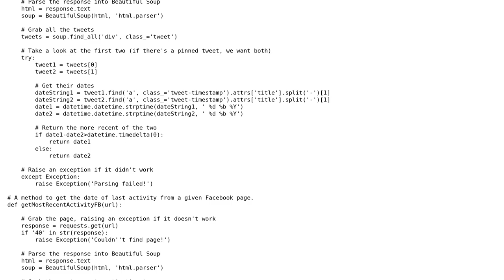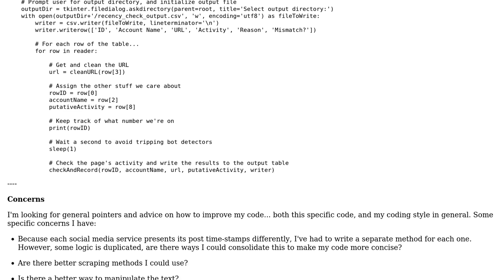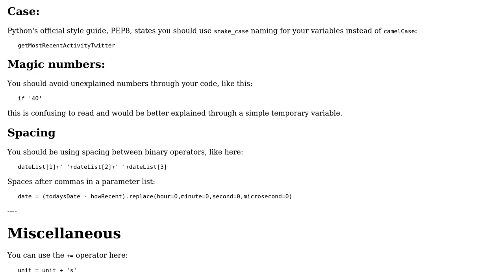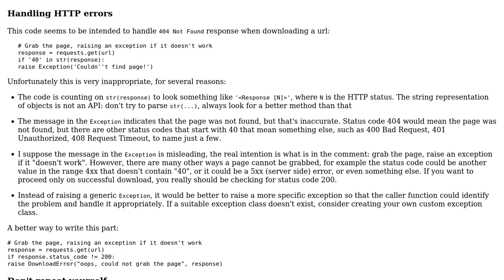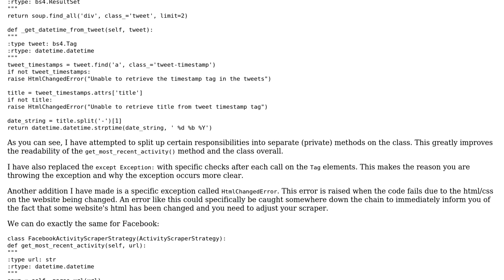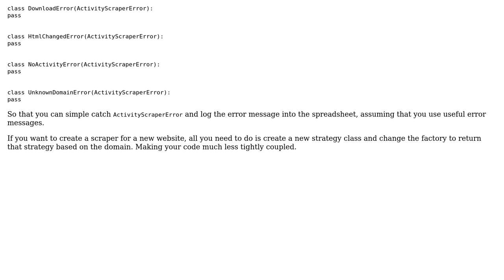Code Review: Scraping the date of most recent post from various social media services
With thanks & praise to God, and with thanks to the many people who have made this project possible! | Content (except music & images) licensed under CC BY-SA | Music | Images & others | With thanks to user Thijs Riezebeek user syb0rg user Quill user janos user A_S00 and the Stack Exchange Network Trademarks are property of their respective owners. You are responsible for your own actions.